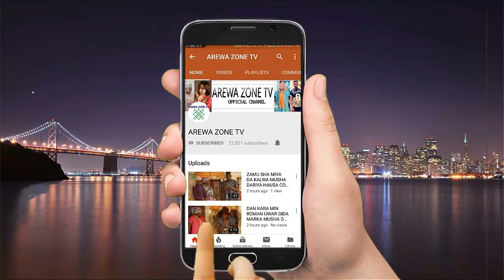Kalli Yadda Uwar Miji Ke Kishi Da Matar Danta - Musha Dariya